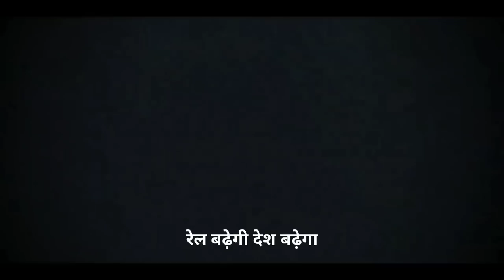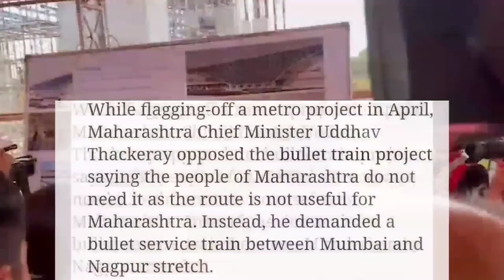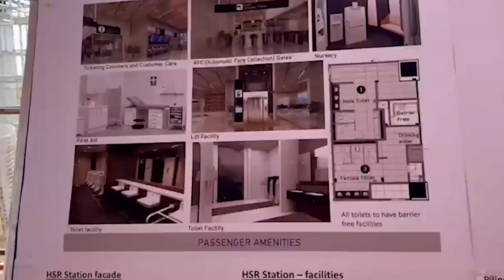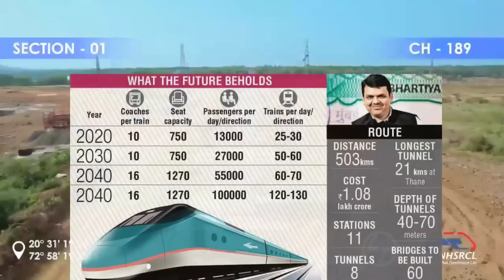BULLET TRAIN MUMBAI - GUJRAT PROJECT BIG UPDATE 2022 & INFO | भारत की पहली बूलेट ट्रैन आगे बढ़ते हुए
Mic Used -

bullettrainproject progress